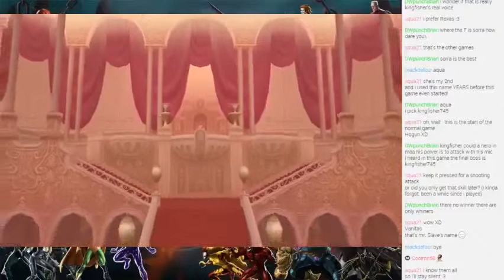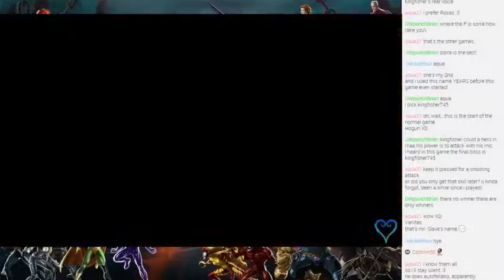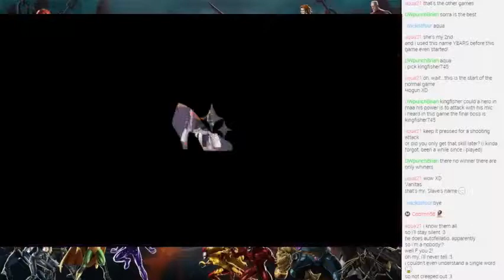Live Stream 11/22/14 Part 10: Kingdom Hearts Birth By Sleep Final Mix [Translated]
. Originally Recorded During the Live Stream of November 22nd 2014.